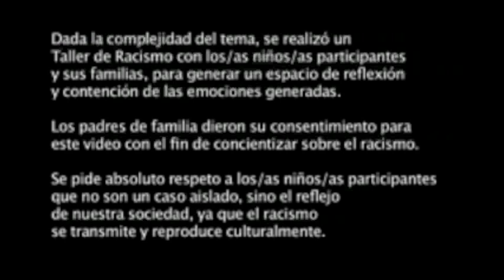Ricardo Raphael / Sinembargo / Racismo en México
¿Algún día ha tratado usted de comprar un muñeco cuya piel sea cobriza, tostada, morena, en las jugueterías mexicanas? Se sorprendería, no existen. Esto fue lo que le ocurrió a los investigadores de la campaña "Racismo en México", que salieron a buscar un muñeco con estas características y resulta que no se toparon con ninguno. Tuvieron entonces que comprar uno de color blanco y pintarlo, y entonces sí, celebrar este experimento cuyo producto hoy usted puede observar en Youtube bajo el nombre "Viral Racismo en México".